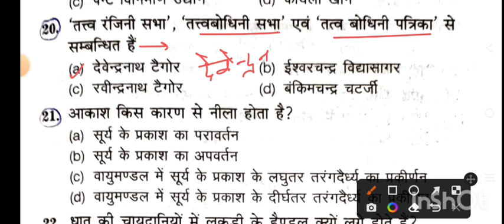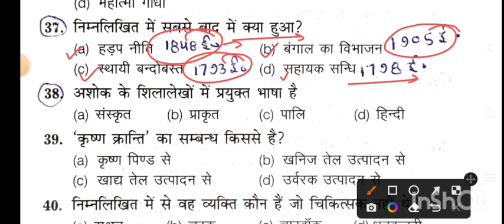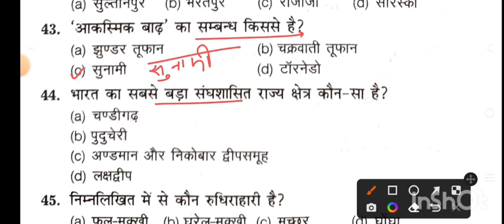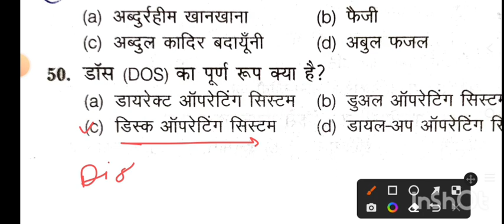Bihar School Teacher 2023 | Practice Set | Bihar BPSC School Teacher Previous Year Paper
Bihar School Teacher Practice Set.